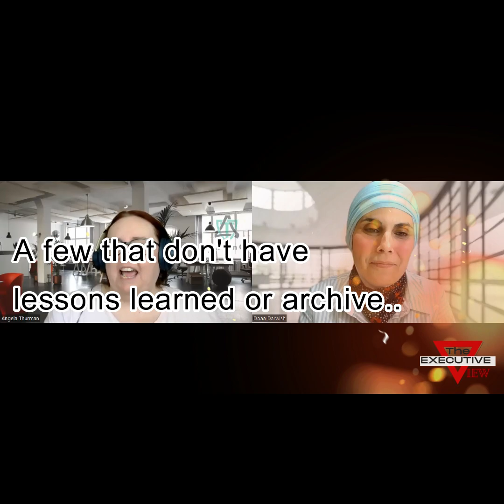The Executive View | Episode 02| Angela Thurman, PMP - Managing Principle of Thurman Co. LLC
About Angela Thurman
As a Principal Managing Director at Thurman Co. LLC, I provide technical consulting for project management, process improvement, supplier and tool assessment, continuous improvement projects, and contract analysis and management. She has over 25 years of experience in the aerospace, defense, telecom, and power sectors. I have a proven track record of delivering complex and high-value programs and contracts for clients such as Collins Aerospace, Boeing, Airbus, and Sprint.

Angela's core competencies include program management, contract management, and compliance. Angela is a certified Project Management Professional (PMP) and a Mensa Society Member. I hold an MS in Telecommunications Management and a BS in Electrical Engineering. I am passionate about creating an environment where core values include teamwork, organization, efficiency, and client satisfaction. I am also the Treasurer and Membership Director of the Texas Chapter of Women in Manufacturing, a national association supporting, promoting, and inspiring women in the manufacturing industry.

This interview highlights and answers many questions on strategizing when managing Projects in organizations.